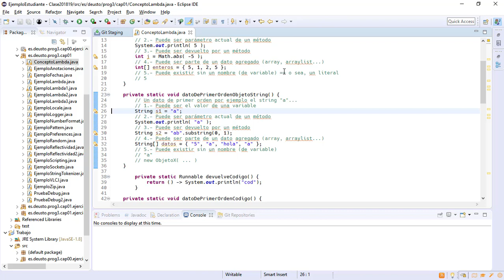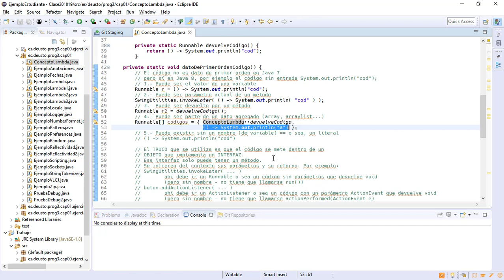01 Java funcional 7 Datos de primer orden